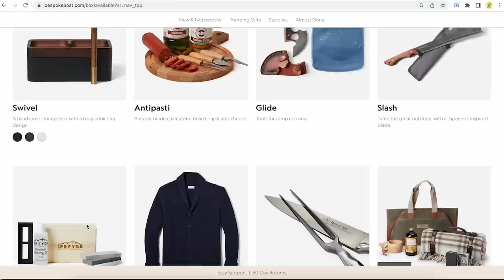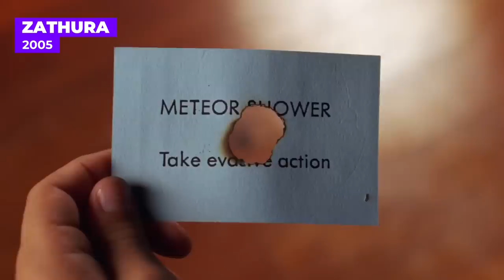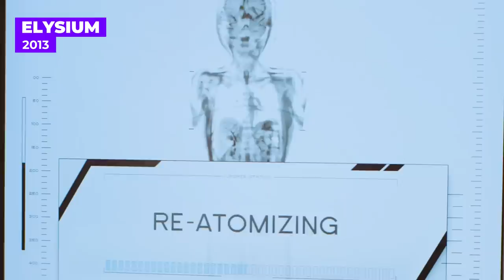20 Unbelievably BREATHTAKING Movies on Netflix